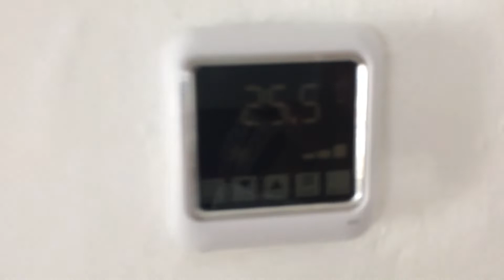Доминикана, Пунта Кана. Обзор отеля. Стоит ли сюда лететь?!